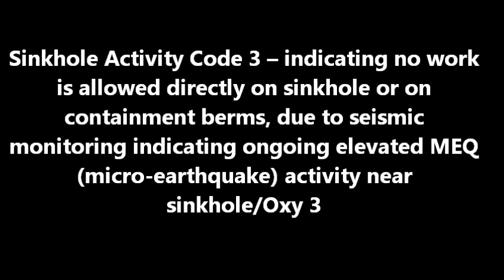GIANT SINKHOLE CRACK IN BERM October 28, 2013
WAFB-9